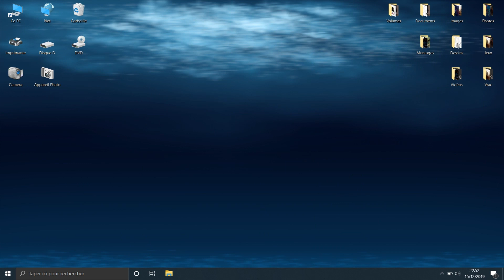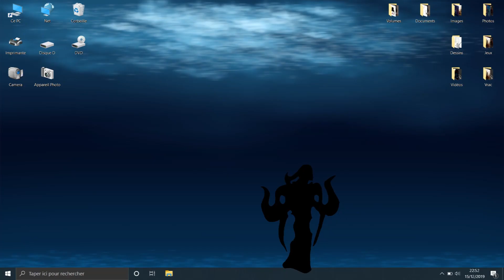10 INK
Concours Quand le son crée l'image 2019/2020
Sur la bande créée par Jorge Arriagada
vidéo Ink , de Marie Ursi
Votez pour les vidéos du concours, likez sur YouTube et sur Facebook de La Semaine du Son !